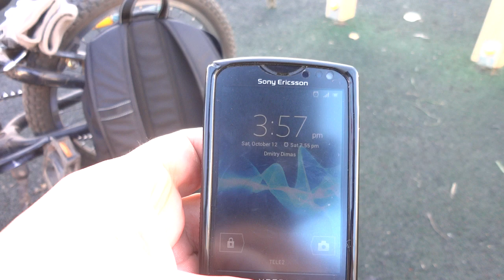2013-10-12 [Sa] 15-57 Физкультура для инвалида +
Октябрь 2013. Тренировка у гимназии.

Content on this channel is mine, I filmed every video. Please do not copy.
Контент на этом канале мой, я снимал каждое видео. Пожалуйста, не копируйте.